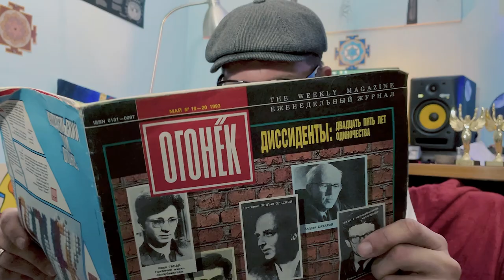DISSIDENT | KONTEXT - АСТРАЛЬНЫЙ РЕЖИМ - ЧАСТЬ 1 (English subtitles)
Перед вами первая часть интервью с  гениальным музыкантом который опережает время и пространство.
Его музыка живёт своей жизнью и заставляет задумываться о смысле существования и тленности бытия.
Станислав DISSIDENT  и Станислав KONTEXT  это 2 ипостаси одного человека который создаёт вселенную из звуков.
Погрузись в астральный режим и узнай  как писать уникальную музыку не останавливаться  и быть признанным во всём мире!

                                                             ASTRAL MODE
                                          - КАЖДОМУ ЕСТЬ ЧТО СКАЗАТЬ-
Ozon Bank
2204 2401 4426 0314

00:00  Начало
02:05  Первые вопросы
09:26 Школьные дискотеки
19:15  Работа в кино
27:52  Главная роль
29:17 Первые шаги в музыке
37:04 Женские трусики
41:19 SPBDNB AWARDS
42:46 Гастроли

Hey Hou my friends!
Before you is the first part of an interview with a brilliant musician who is ahead of time and space.
His music lives its own life and makes you think about the meaning of existence and the perishability of being.
Stanislav DISSIDENT and Stanislav KONTEXT are 2 incarnations of one person who creates a universe of sounds.
Immerse yourself in the astral mode and learn how to write unique music without stopping and be recognized all over the world!

Станислав Севостьянихин aka Dissident - продюсер, DJ и глава лейбла Opposide Records из г.Санкт-Петербург. Благодаря влиянию различных музыкальных направлений, творчество Диссидента отличается разнообразием и порой действительно инновационными мелодиями. Несмотря на то, что его сильная сторона - это, прежде всего, Drum & Bass, Станислав никогда не ограничивался одним конкретным стилем или жанром.
Первые шаги в написании электронной музыки артист сделал в начале 1998 года. Набравшись немного опыта, Dissident со своими школьными друзьями образовали совместный Drum & Bass коллектив Dissonance, который имел достаточно большой успех в России и принёс Диссиденту известность. В 2001 году Станислав покинул коллектив. Дебютный виниловый релиз с треком Dissident - Technecium (feat. Paul B) был издан на Renegade Hardware в 2002 году. На сегодняшний день Dissident по праву считается ветераном российской DNB-сцены. Дискография артиста насчитывает 9 альбомов, множество синглов и EP, выпущенных на ряде отечественных и зарубежных музыкальных лейблов, таких как Opposide, Offshore, Hospital, Subtle Audio, KOS.MOS, Microfunk, Subvert Central, Counter Intelligence, Subtle Audio, Pinecone Moonshine, Inperspective и многих других. Помимо Drum & Bass, Станислав под псевдонимом Kontext выпускает музыку без привязки к какому-либо конкретному жанру, будь-то Techno, Bass Music, IDM или всевозможные кросс-жанровые эксперименты. На текущий момент релизы Kontext успели увидеть свет на Immerse, ~scape, Absys, Klammklang, WoW Signal и других музыкальных лейблах.